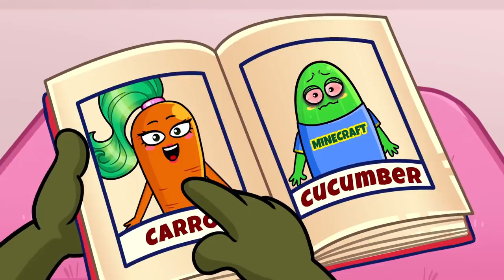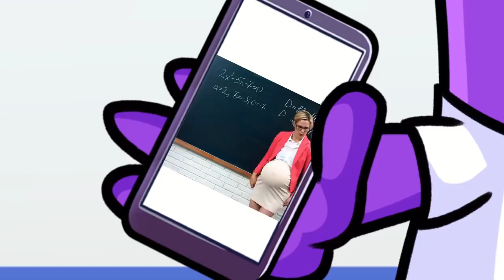Good Student vs Bad Student Body Swap | Funny Clips | Avocado Couple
Ava and Cado start college life full of roommate pranks and awkward situations!

This year Ava and Cado go to college. Cado is so excited to start cool college life! But expectations always differ from reality... Instead of student parties and fun he suffers from college pranks and gets into lots of awkward situations. But Cado isn't the kind who gives up easily. He'll come up with something that's for sure!

Ava's situation is much more complicated. She accidentally swapped her body with her hot roommate who doesn't care about any exams at all. So get ready for a hilarious good student vs bad student body switch story! Enjoy ;)

Ava और Cado रूममेट मज़ाक और अजीब स्थितियों से भरा कॉलेज जीवन शुरू करते हैं!

Ava dan Cado memulai kehidupan kampus yang penuh dengan lelucon teman sekamar dan situasi yang canggung!

00:00 FIRST DAY AT COLLEGE
00:45 BEST FRAT
01:26 RUNNING IN UNDERPANTS
02:00 PRANK ON RECTOR
03:38 COOL STUDENT PARTY
04:47 NERD AVA
05:32 ANNOYING ROOMMATE
06:19 BODY SWAP GOOD VS BAD STUDENT
06:50 EXAM DAY
07:49 CHEATING ON EXAM
08:44 PASSED!
09:50 POPULAR STUDENT
10:42 SLEEPY STUDENT
11:42 SMARTPHONE GUY
13:14 JOCK STUDENT
14:26 AVA WAS A BOY!?